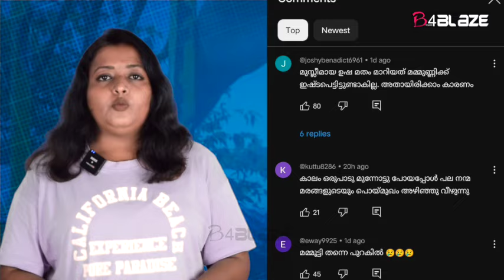മമ്മൂട്ടി അവസരങ്ങൾ ഇല്ലാതാക്കിയെന്ന് പ്രചരിച്ചു; അതൊരുപാട് വിഷമിപ്പിച്ചുവെന്ന് ഉഷ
മമ്മൂട്ടി ഇടപെട്ട് ചില സിനിമകളിൽ നിന്നും തന്നെ ഒഴിവാക്കിയെന്നുള്ള വിവരങ്ങൾ കേട്ടിട്ടുണ്ടെന്നും ഇക്കാര്യം അന്ന് ഇന്നസെന്റിനോട് പറഞ്ഞിരുന്നുവെന്നും നടി ഉഷ പറയുന്നത്.  ഒരു മാധ്യമത്തിന് നൽകിയ അഭിമുഖത്തിലാണ് തന്റെ സിനിമ അനുഭവങ്ങളെപ്പറ്റിയും മമ്മൂട്ടിയെപ്പറ്റിയുമൊക്കെ ഉഷ മനസ് തുറന്നത്.